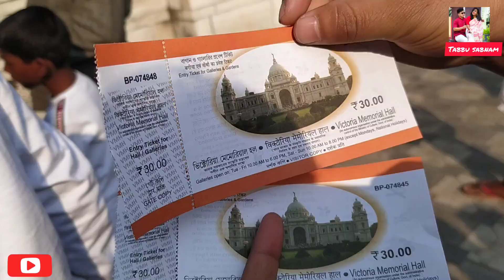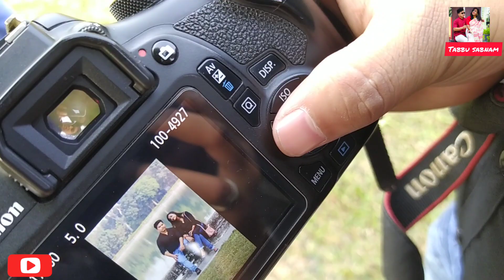Kolkata Victoria Memorial || ভিক্টোরিয়া মেমোরিয়াল || After Lockdown Victoria